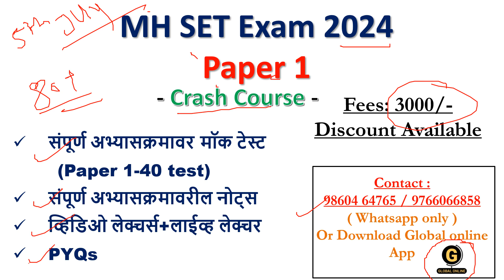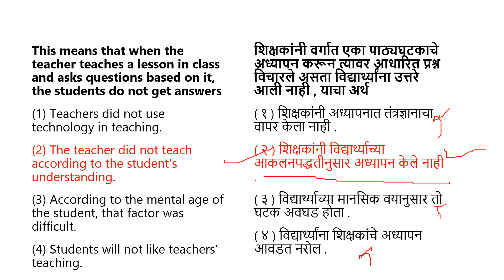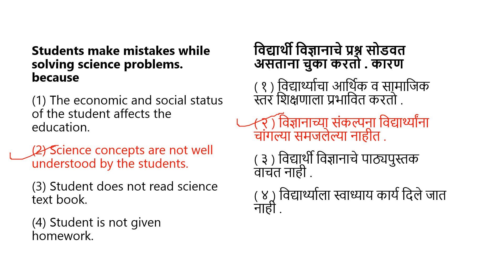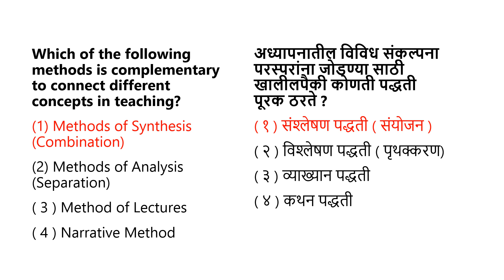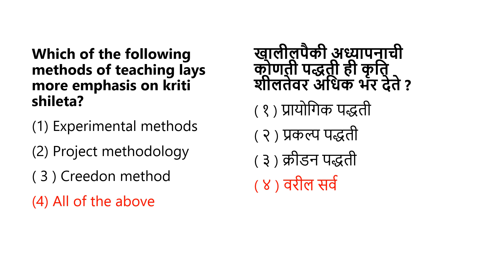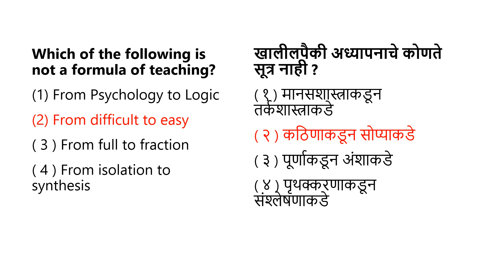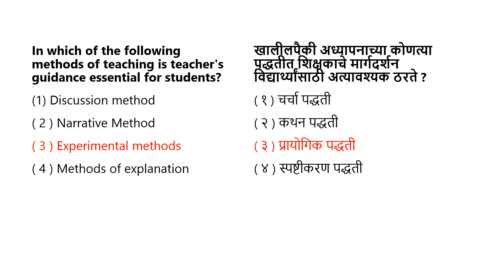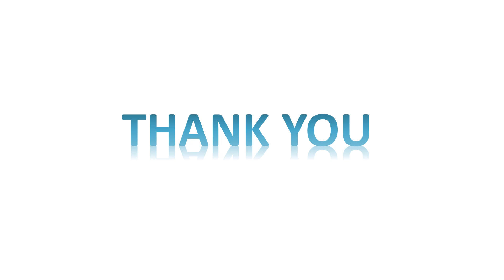MHSET Paper 1 2024 /Teaching Aptitude /MCQ practice preparation/Mcqs on Teaching Aptitude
This video discusses the Most Expected MCQs for MHSET Paper 1 2024.

Online Courses available on Global Online app:

           1.UGC NET ECONOMICS
           2.UGC NET COMMERCE
⏩ KSET
⏩ APSET
⏩ MHSET Chemistry
⏩ MHSET Economics
⏩ MHSET Commerce
⏩ MHSET Management
⏩ TNSET Paper 1
⏩ TNSET Chemistry
⏩ TNSET Economics
⏩ TNSET Commerce
⏩ TNSET Management

Follow us on :